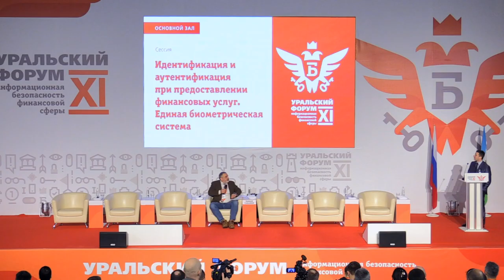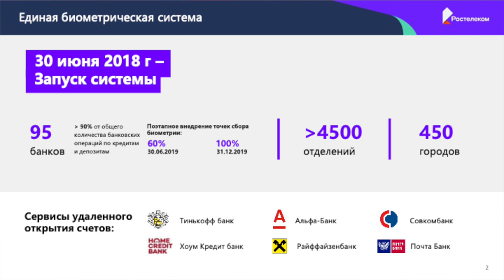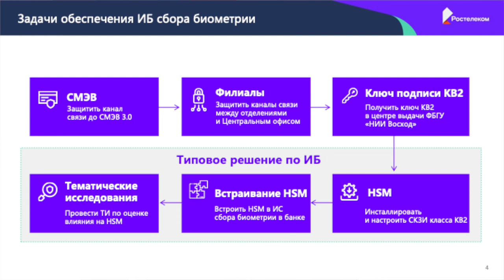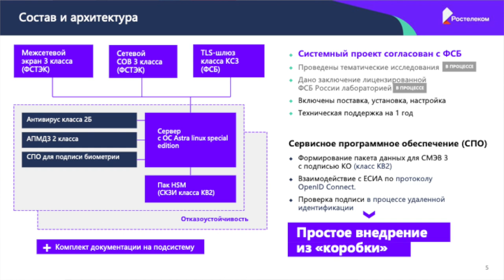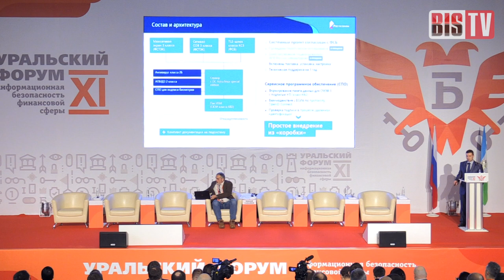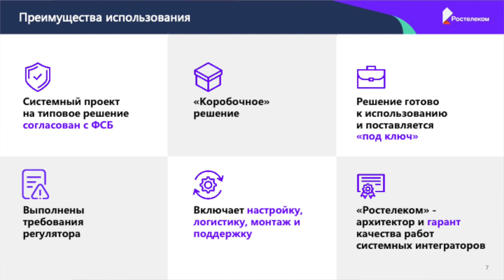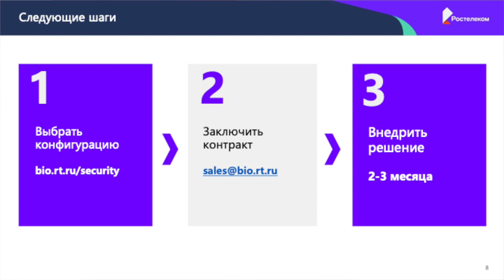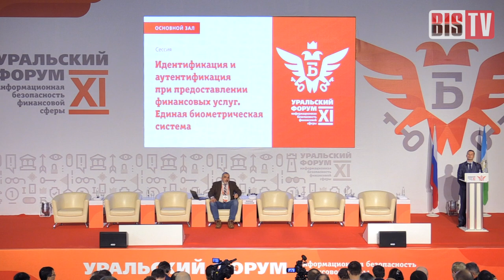BIS TV — Дмитрий Улыбин: Типовое решение по ИБ в биометрии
О биометрии в банковском обслуживаним и об обеспечении её безопасности рассказывает представитель компании «Ростелеком».

На XI Уральском форуме «Информационная безопасность финансовой сферы» 20 февраля выступил Дмитрий Улыбин, директор проекта в Проектном офисе «Единая биометрическая система» ПАО «Ростелеком». В своём докладе он рассказал о доступных сегодня вариантах реализации биометрической аутентификации в банках — технологической новинки, получившей в России большое развитие за последние месяцы — и об обеспечении безопасности при её применении. Также Дмитрий ответил на многочисленные вопросы участников Уральского форума.

Выступление прозвучало на заседании «Идентификация и аутентификация при предоставлении финансовых услуг. Единая биометрическая система». Темы других докладов представлены в программе Уральского форума:

BIS TV публикует полную запись выступления. Презентации, фотоотчёт и другие материалы будут доступны на официальном сайте XI Уральского форума:

Трансляция основных событий и важных заявлений ведётся на порталах IB-Bank.ru и на странице BIS Journal в Facebook: